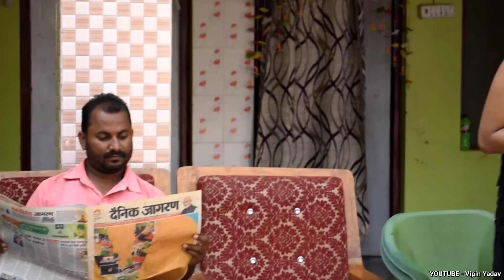Desi Hu गरीब Nahi | Vipin Yadav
Thanks to all for your love & support...

Camera - Allu Arjun
Directed - Vipin Yadav
Written by - Vipin Yadav, Pradeep
Editing by - Vipin Yadav
Cast
Vipin
Varun
Sonali
Ajeet
        Special thanks for our team...

Video is for educational purpose only.Copyright Disclaimer Under Section 107 of the Copyright act 1976, allowance is made for "fair use "for purposes such a critcism, comment, new reporting, teaching, scholarship and research.